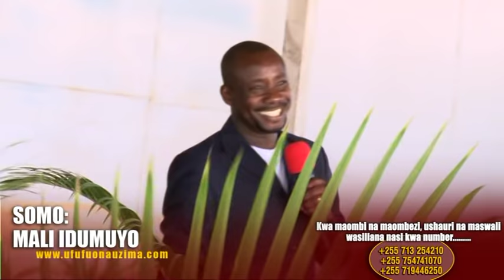JINSI YA KUPATA UTAJIRI WA KUDUMU 4/5 - Bishop Josephat Gwajima